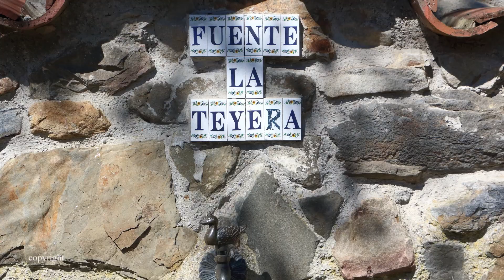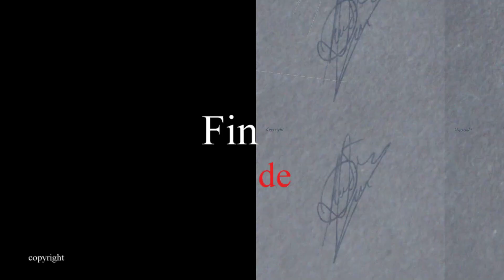El Mirador 1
Fue por causalidad ver una estructura en una roca, que me llamó la atención.
Encontré la manera de llegar, a pesar de las zarzas y otros arbustos duros con pinchos. Llegué. Se verá lo que hay.